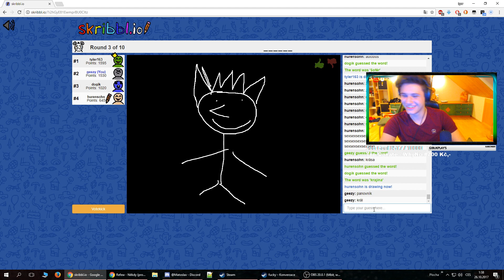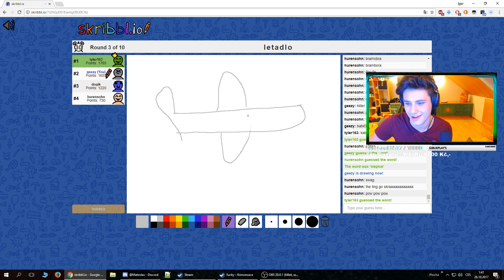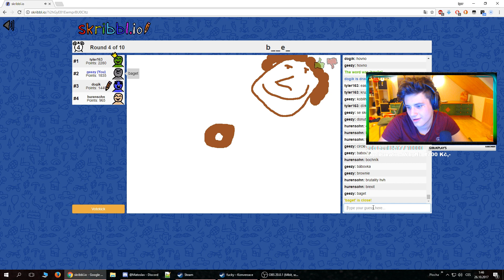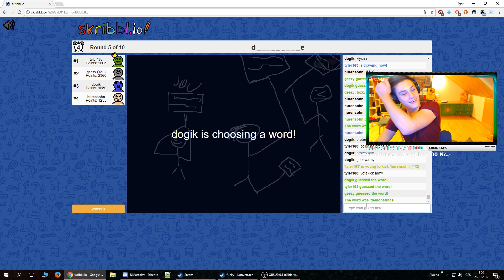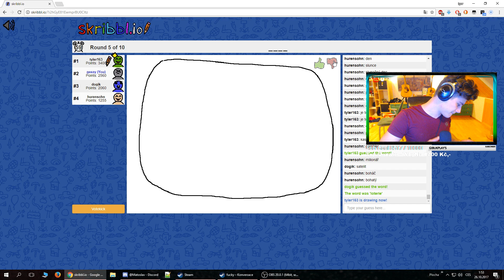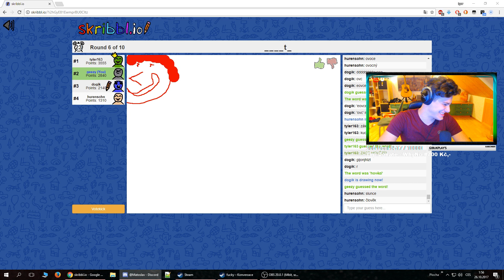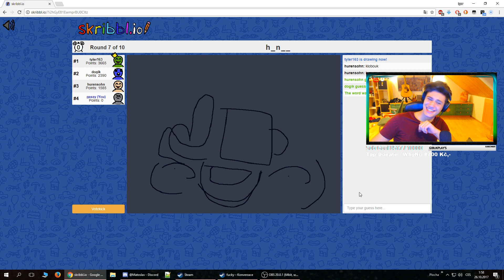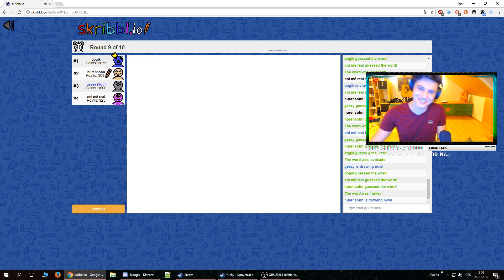SKRIBBL.IO - SRAZ MALÍŘŮ [CZ]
Jsme malíři.